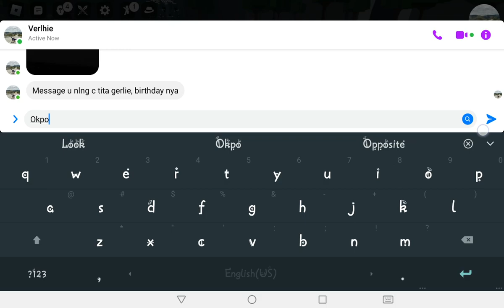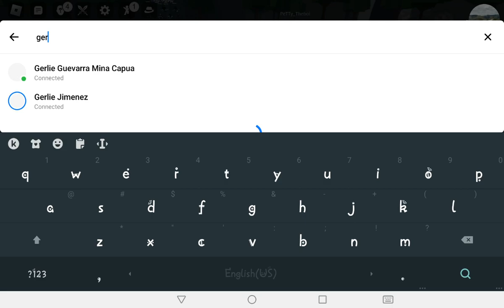afk while am eating